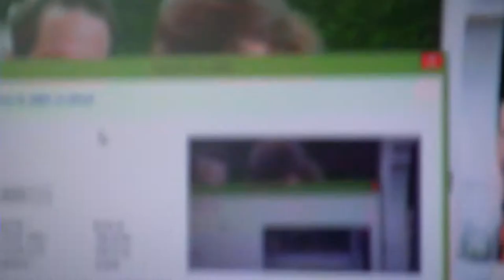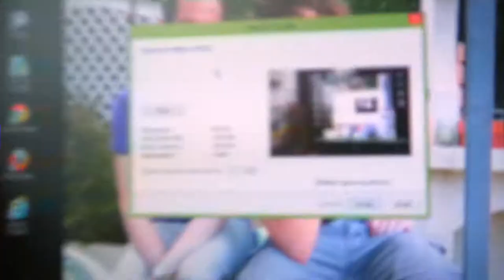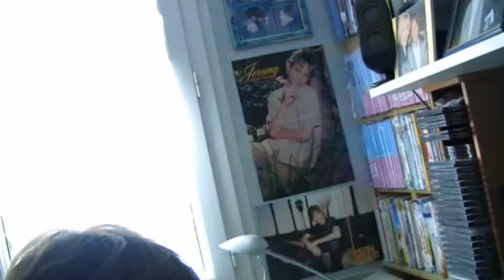Thomas fout le DAWA avec Benoît en appellant Patrick POIVEY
Invité chez Seb à l'occasion d'une post-synchro, Monsieur N. Radigue a détérioré 98 % du matériel, salit & engloutit toutes les provisions et la maison s'est effondrée quand il a claqué la porte.
Mieux vaut l'avoir en photo le Thomas !

Benoît, inséparable acolyte de Thomas, ramène lui aussi sa fraise, et le duo improbable commence à se faire remarquer dès le voyage en train, ils se clashent mutuellement.
Une fois seul, Thomas se venge.

Retour à Meaux où Hélio découvrent quelques révélations & anecdotes croustillantes une fois les tournages finis et certains acteurs partis.

Soudain, Monsieur Patrick Poivey, bien connu par les services de la Troupe pour ne pas être uniquement la voix française officielle de Bruce Willis, appelle Seb, ce qui fait rire nos acteurs ayant eu la chance de tourner avec lui.

Thomas N. Radigue tient à faire un retour sur les exigences du chef opérateur qui vérifie à chaque nouvelle intervention que le micro soit sur ON.